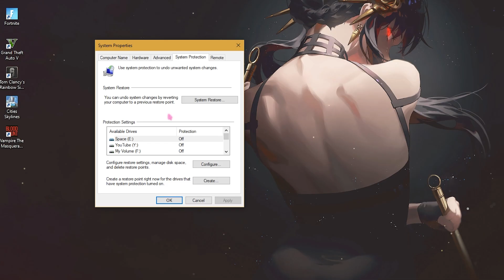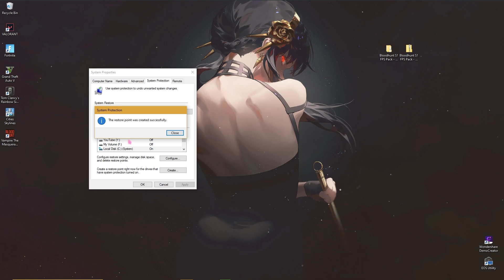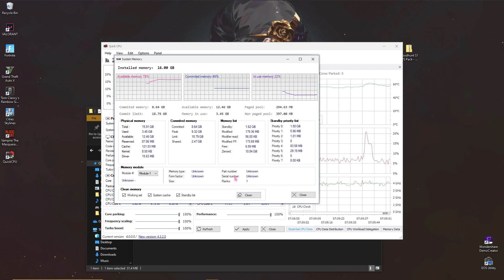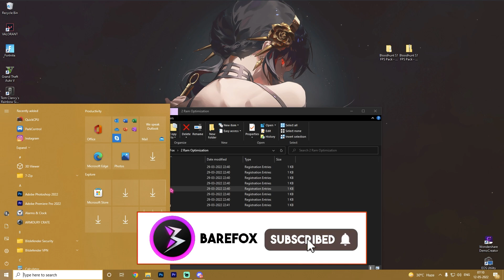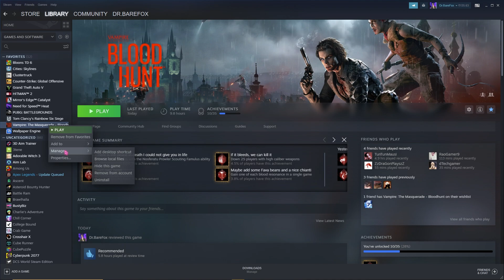*INSANE* FPS BOOST and Increase PERFORMANCE in BLOODHUNT!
▬▬▬▬▬▬▬▬▬ஜ۩۞۩ஜ▬▬▬▬▬▬▬▬▬
▬▬▬▬▬▬▬▬▬ஜ۩۞۩ஜ▬▬▬▬▬▬▬▬▬

🔽 Download Links 🔽

🔽 Timestamps 🔽
00:00 - Intro
00:41 - Create a restore point
01:28 - Download Bloodhunt FPS Pack (Low End PC Must follow)
04:19 - Best In-Game Settings
05:40 - Begging for SUB! pls sub UwU
06:00 - Outro